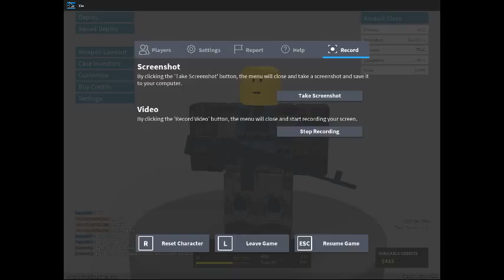kill or be killed part 5